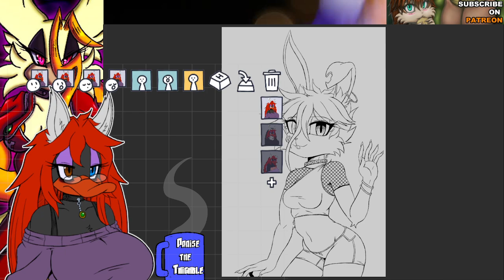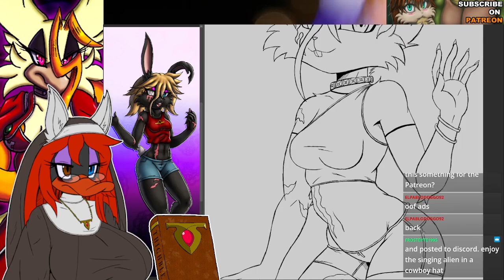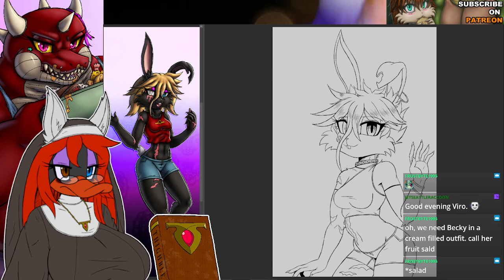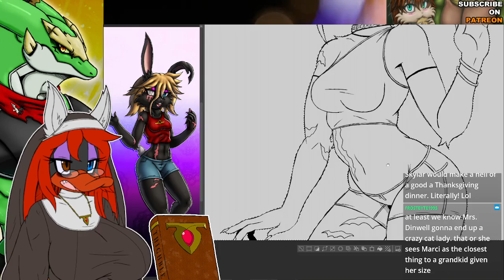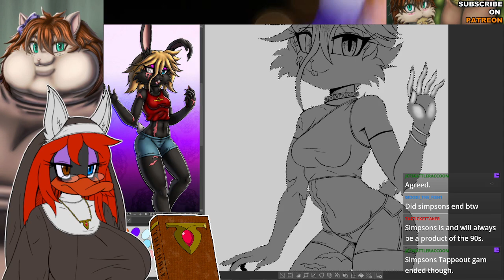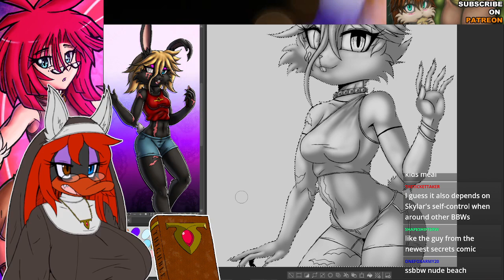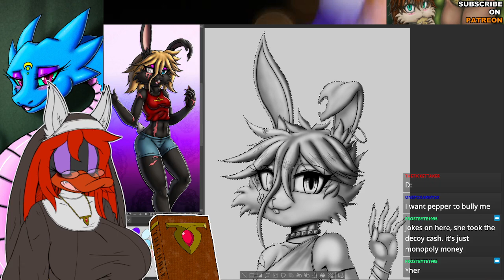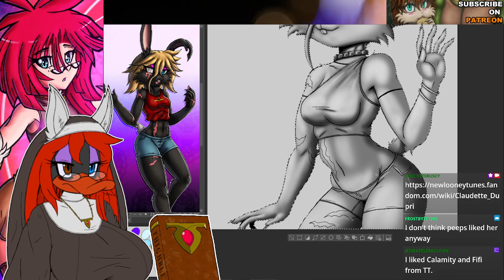[ART STREAM] 11-12-2024 - Rave Blake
Chillin' and drawing Rave Blake.